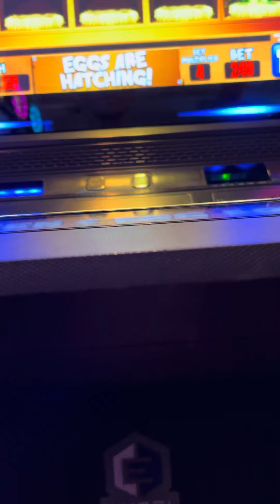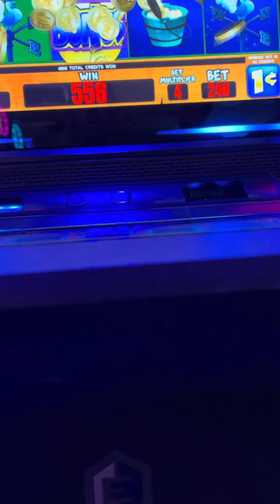Yard birds 3 egg picking bonus